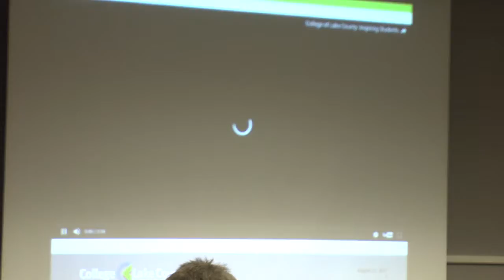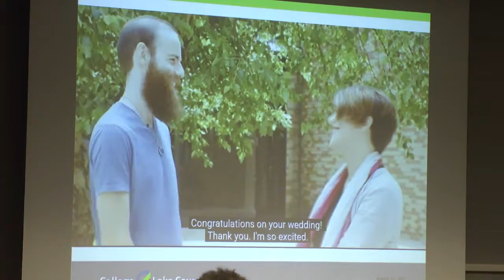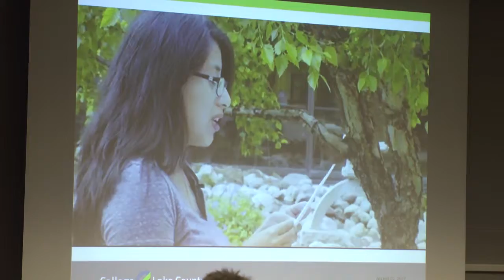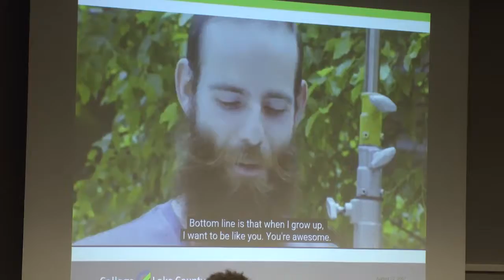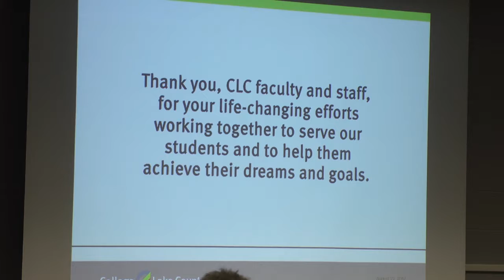CLC Board - August 2017 - President's Report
Interim President Dr. Richard Haney presents a video displaying the importance of the work CLC and its staff do for students.